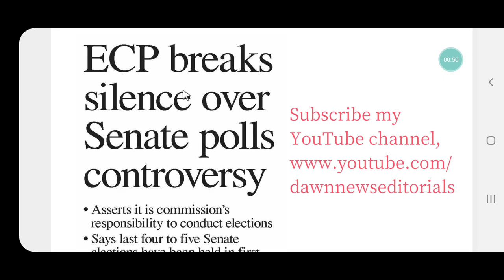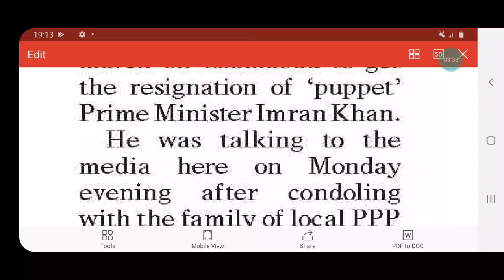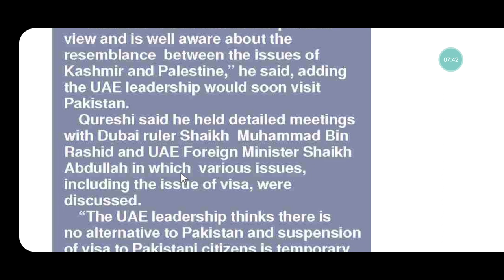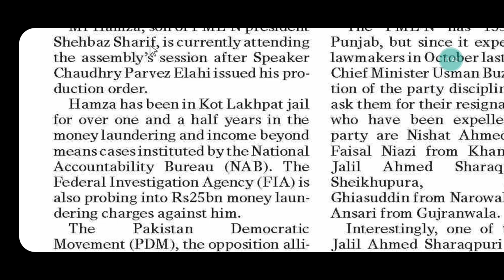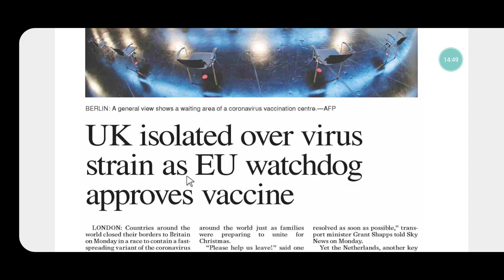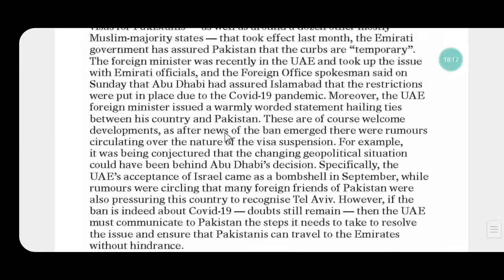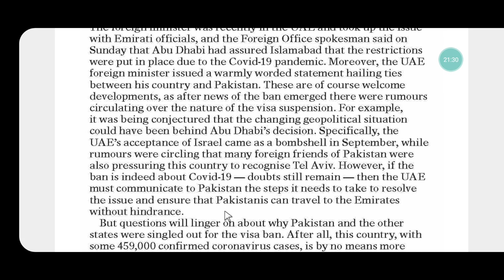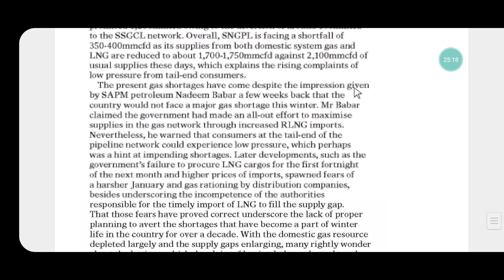Dawn Newspaper (Urdu Analysis) 22 December 2020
Downlaod pdf